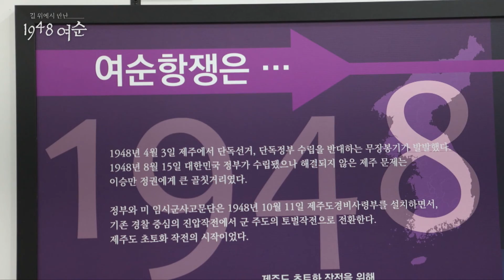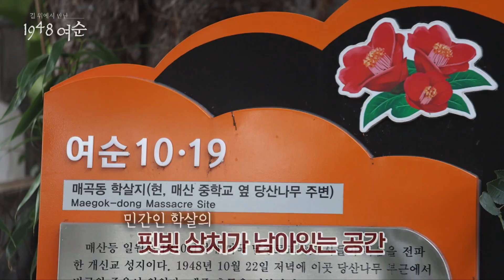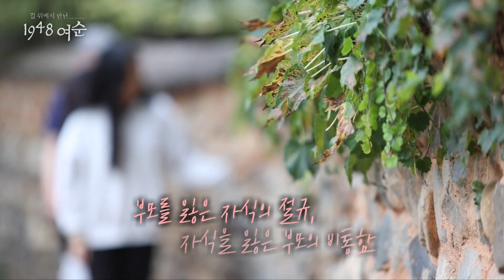여순사건 다크투어 [특집] 길 위에서 만난 1948 여순 (2022년 10월 19일)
[여순10.19특집] 길 위에서 만난 1948 여순 / 여순 10.19 평화공원
- 길 위에서 여순과 마주하다 - 여순사건 다크투어

*출연: 박소정(여순10.19 범국민연대 운영우원장), 박병섭(여순사건 실무위원회 위원), 주철희(여순사건 중앙위원회 소위원회 위원장)
*진행: 박성언 아나운서(여수MBC)